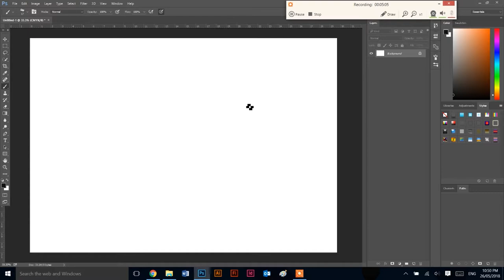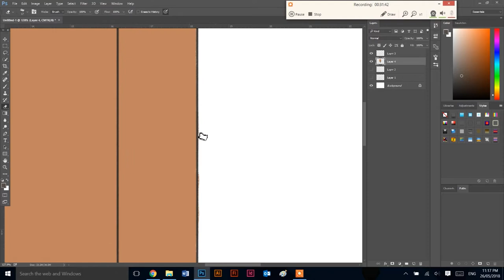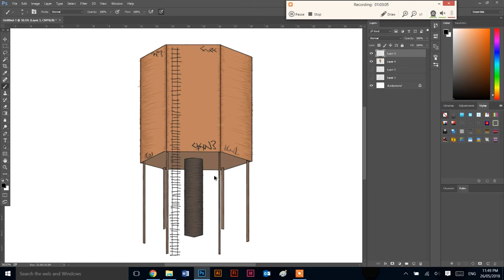Time-lapse Art: Photoshop Painting - Old Water Tank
Unit 3 folio work